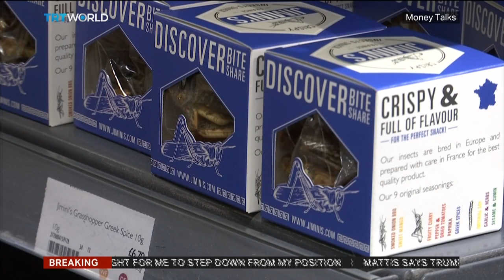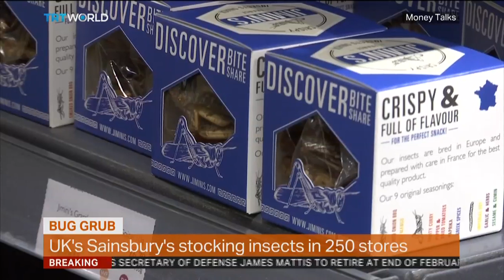Money Talks: Aaron Dossey comments on growing business of edible insects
President, owner and founder of All Things Bugs Dr. Aaron Dossey shares his insight into the globally expanding industry.